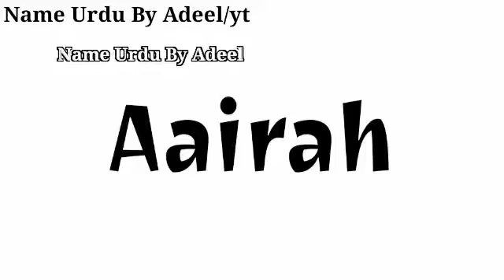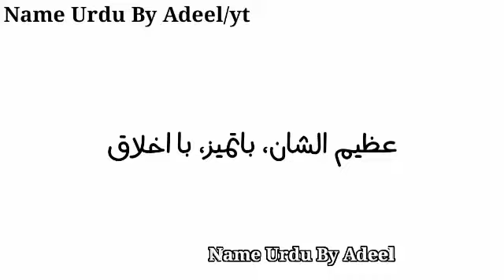Aairah Name Meaning In Urdu Hindi | Aairah Naam Ka Matlab Kya Hota Hai | Beautiful Muslim Girl Names